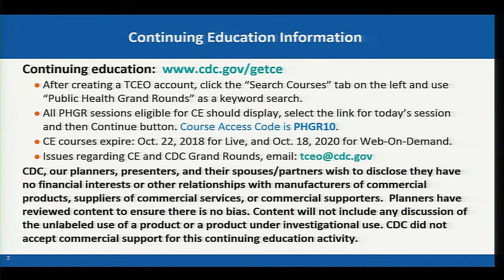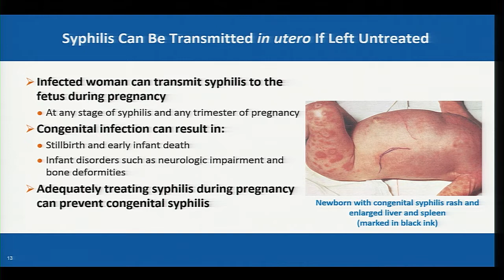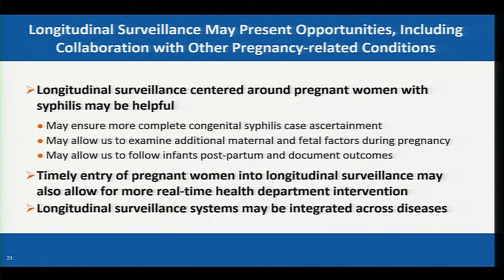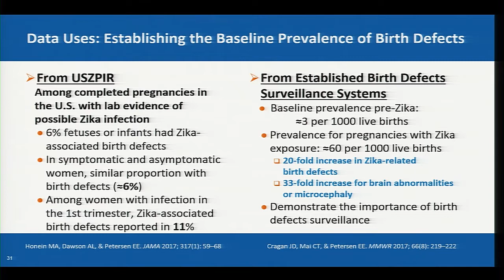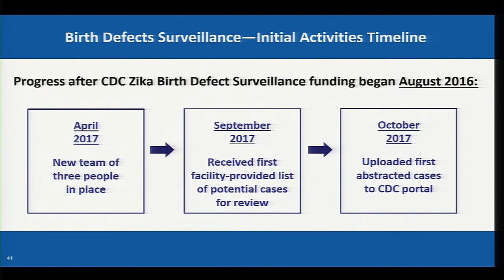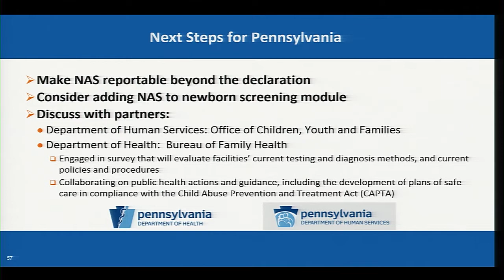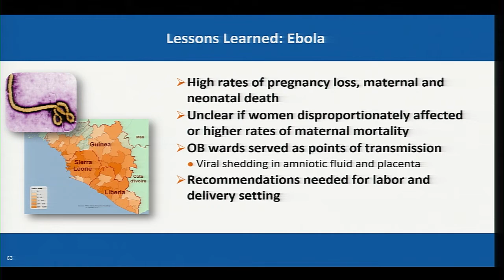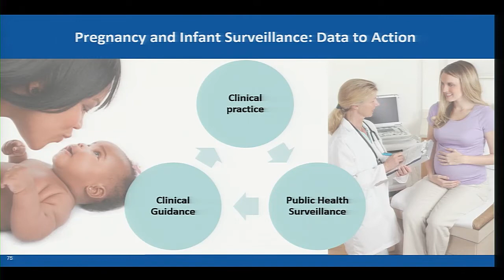Surveillance of Emerging Threats to Pregnant Women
Pregnant women and infants are particularly vulnerable to emerging health threats. The timely identification and understanding of these emerging health threats is crucial.